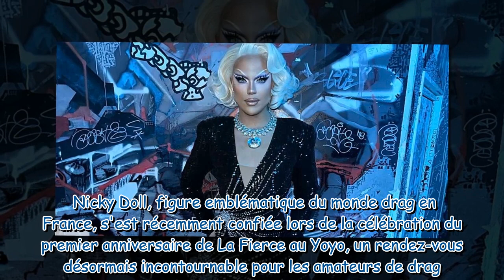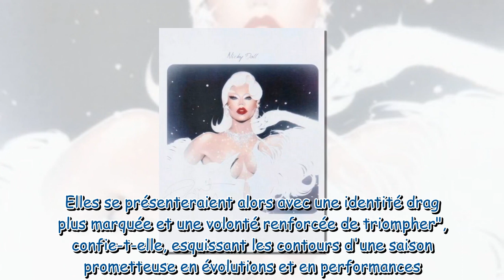INTERVIEW Nicky Doll son nouveau single, ses attentes pour Drag Race saison 3… elle se confie